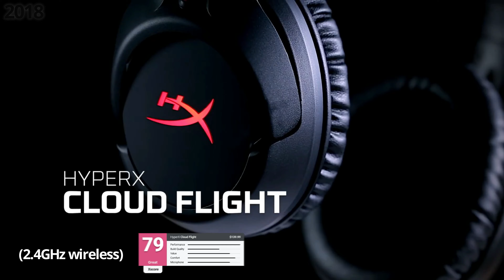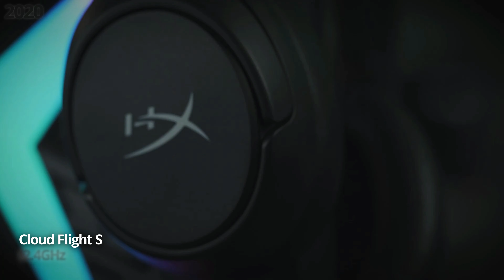The Evolution of Hyper HyperX Gaming Gear | Jeroen Tel/Twister of Faith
I had this esports/gaming video ready to go last year - but then the world went crazy and then my company wasn't a thing anymore. Posting this primarily to archive it, may the Hyper be with you.

if you feel like supporting this ginger editor,
to splurge $1 a month